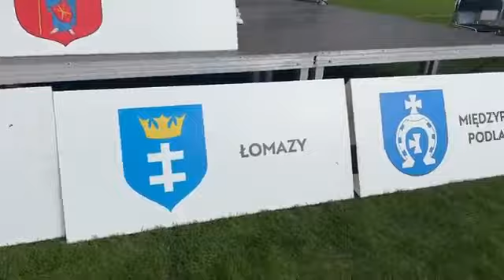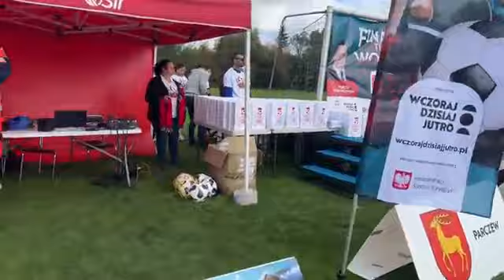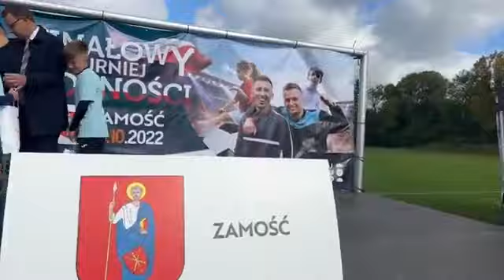Turniej Wolności w Zamościu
Aż 20 zespołów zagra w Finałowym Turnieju Wolności, który zwieńczy cykl Piłkarskich Turniejów Wolności. Impreza, z wieloma atrakcjami dla młodych uczestników, w tym koncertami i pokazami piłkarskich sztuczek właśnie się rozpoczyna. Gośćmi specjalnymi będą Sławomir Peszko i Radosław Majewski – byli reprezentanci Polski w piłce nożnej. Liczne atrakcje zapewnią też piłkarscy influencerzy Luki Poland i Qesek.
Stowarzyszenie Wczoraj Dzisiaj Jutro